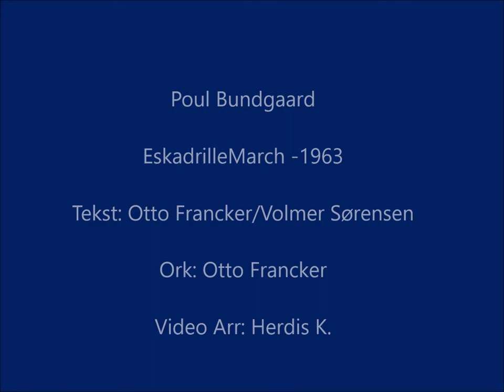Poul Bundgaard - Eskadrille-March -1963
Så skal vi lige en tur på vingerne med Poul Bundgaard.